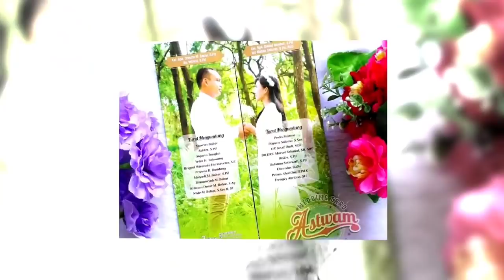Gibran - Kaesang - Anindya Bakrie Bahas Kolaborasi Persis Solo dan Oxford United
Pemilik Oxford United, Anindya Bakrie bersama dengan Walikota Solo, Gibran Rakabuming Raka dan Dirut Persis Solo, Kaesang Pangarep menyaksikan Latihan Persis Solo di Stadion UNS, Jumat Sore (09/04/2021).

Kaesang Pangarep mengungkapkan bahwa memprioritaskan bibit - bibit pesepakbola asli Soloraya untuk bisa bermain di Persis Solo. Bahkan Kaesang mengaku sudah berbicara dengan Anindya Bakrie selaku Owner Oxford United agar bisa berkolaborasi dalam hal pengembangan bibit - bibit pesepakbola asli Soloraya.

Gibran
Gibran Rakabuming Raka
Gibran Walikota Solo
Kaesang
Kaesang Pangarep
Anindya Bakrie
Persis Solo
Oxford United
Kota Solo
Berita Solo
Berita Surakarta
Info Solo